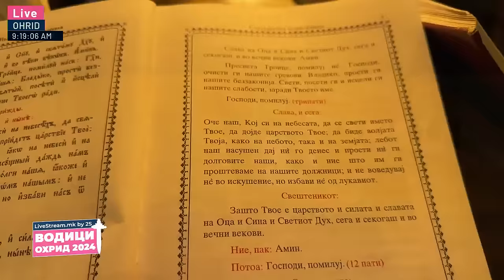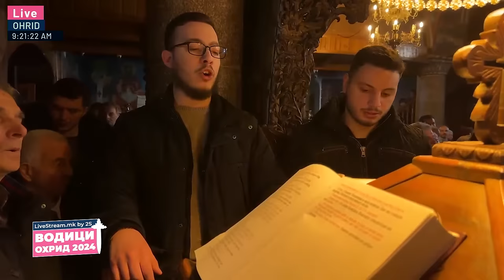Vodici Ohrid 2024 LIVE | Водици Охрид 2024 во живо ( by 2S)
Традицинално по 8ми пат, тимот на Livestream.mk (под сервис на 2С), по повод големиот христијански празник Богојавление-Водици ќе врши пренос во живо од Охрид за сите кои не можат да присуствуваат.

Планирано е преносот да започне во 8:30ч, кој ќе биде емитуван на Јутуб Каналот на 2С Студио, Фејсбук фан Страните на Стојан Стојановски, Охрид Инфо, Лејк Охрид, Охрид сити, Македонија итн.

Пријатели на преносот се соработниците на 2С  кои изразија некоја желба, интерест или помогнаа по објавата за продолжување на оваа традиција од преноси во живо за Водици - Охрид. Благодариме што ја почитувате нашата работа и нашата желба за промоција на Охрид и во овој дел.